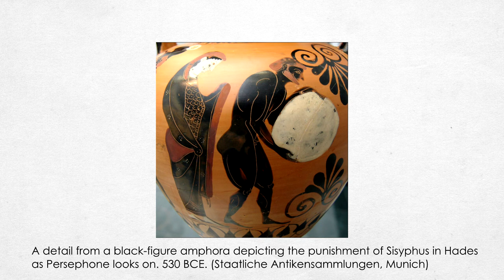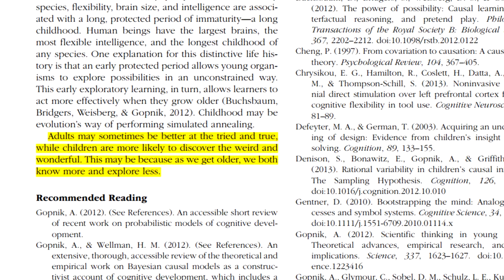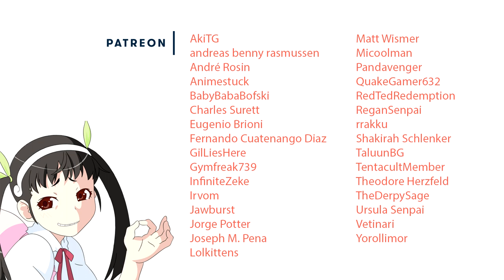The Meaning of Nyanpasu Is The Meaning of Life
What is the meaning of "Nyanpasu"?

I think ultimately, it *has* no meaning, and through that fact, it becomes overwhelmingly meaningful. What? you ask, 'that makes no sense?' In fact, you might even call it absurd that the meaning of life could be somehow revealed through a child's made-up greeting. But I'd like to show you how absurdity and childhood coalesce into the little philosopher that is Renge, and what we can learn from her and her adventures in Non Non Biyori.

Thanks to biochem and Combo33 for their help editing the script for this video.

Some blog posts about absurdism written for a more general audience